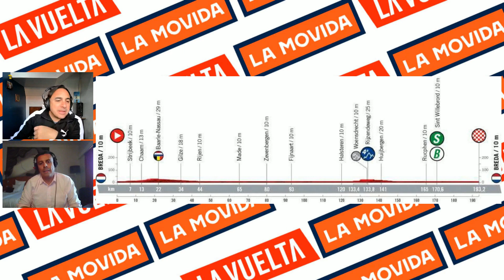LA MOVIDA: Vuelta a España 2022 Etapa 2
La primera etapa en línea de la ronda española terminó como previsto con una llegada al sprint y el equipo del gran favorito Tim Merlier trabajó todo el día pero al final fue el ciclista irlandés Sam Bennett quién se llevó la victoria por delante de Mads Pedersen. El nuevo líder es el holandés Teunissen, quien heredó la camiseta roja de su compañero de equipo Gesink.

Mañana se espera una etapa parecida con otra ocasión para los hombres rápidos.